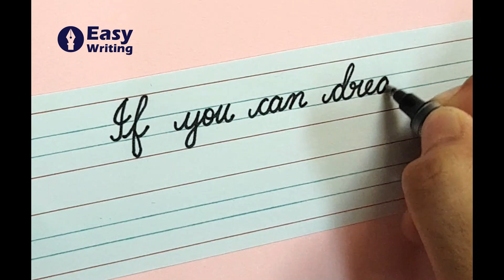Positive quotes for kids | Motivational quotes for students | If you can dream it,You can do it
Cursive Letters
Cursive Alphabet
alfabets
cursive writing
cursive handwriting
beautiful handwriting
super beautiful handwriting
pen calligraphy
handwriting with gel pen
calligraphy with gel pen
super handwriting
handwriting tutorial
cursive writing tutorial
handwriting lesson
best pen